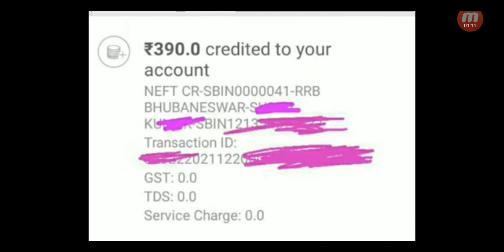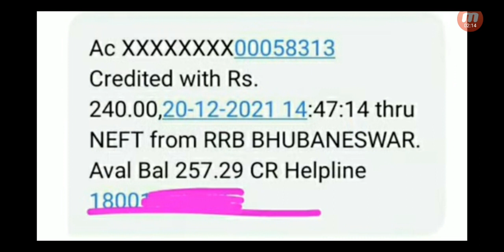RRB NTPC EXAM FEE REFUND शुरू ₹390 & ₹240 किन किन छात्रों को? दूसरे RRB ZONE से पैसा क्यों भेज रहे??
RRB NTPC EXAM FEE REFUND शुरू ₹390 & ₹240 किन किन छात्रों को? दूसरे RRB ZONE से पैसा क्यों भेज रहे?? किन्हें REFUND मिलेगा?
RRB NTPC FEE REFUND INITIATED,RRB NTPC CBT EXAM FEE REFUND मिलना शुरू हुआ
RRB NTPC CBT1 RESULT DATE,RRB NTPC RESULT,RRB NTPC CBT2 EXAM DATE
RRB NTPC FEE REFUND 390 and 240

Check RRC Group D 2019 application Status and Form Modification Official LINK2